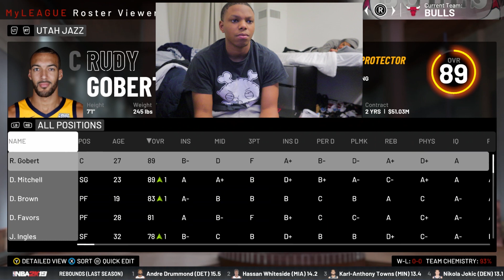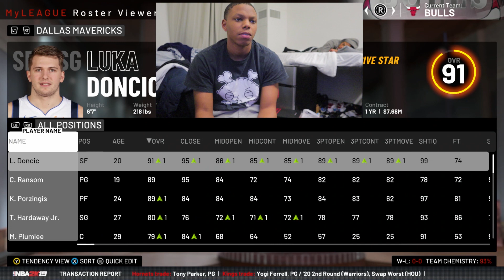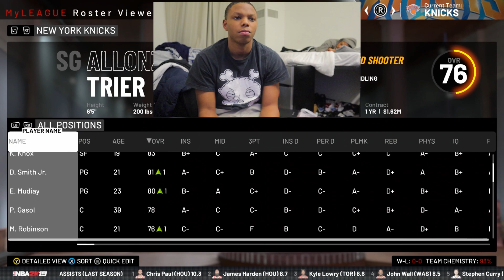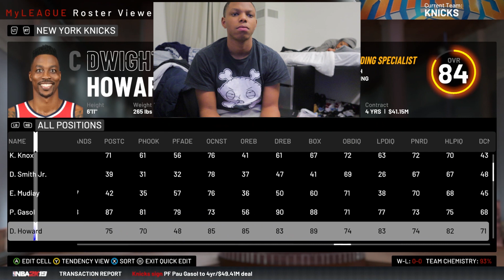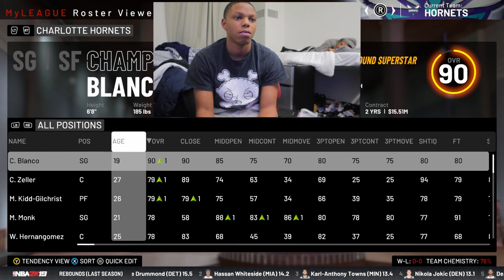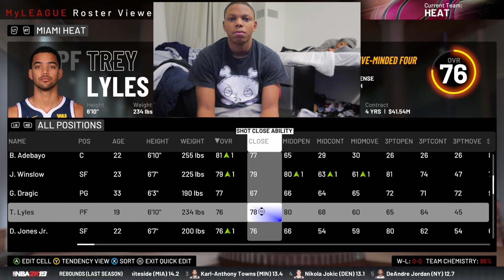LEAGUE LIFE EP. 1 - Pilot (NBA 2K19)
Welcome to the new show LEAGUE LIFE

First ever episode!

In today's episode, I'm just going over the Intro, drafting of new players, lineup changes, and m\editing players attributes.

Follow King on Insta @Iamkingzuma

MAZUMA FOREVER